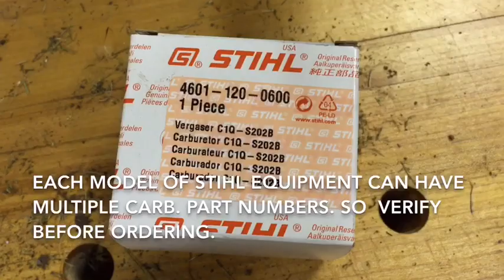Stihl carburetor change mm55 yardboss cultivator.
Video shows the carburetor being replaced on a Stihl mm55 yardboss.